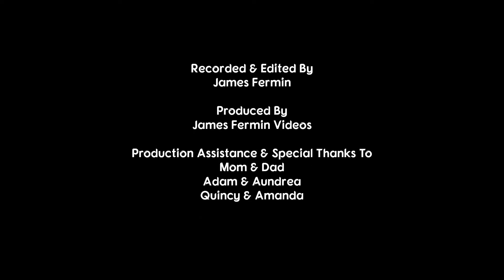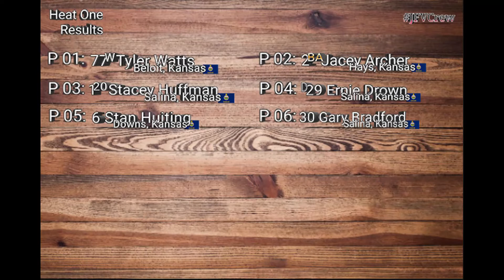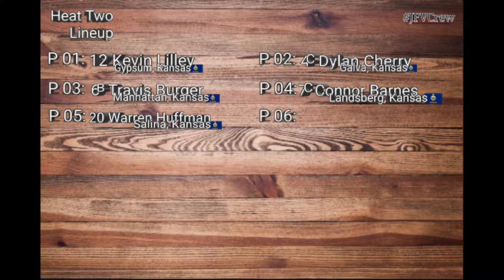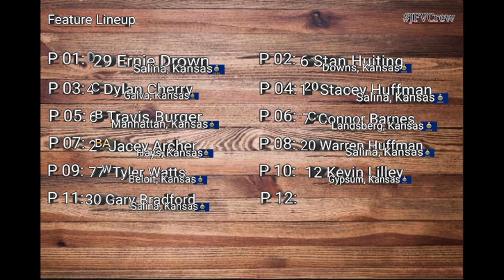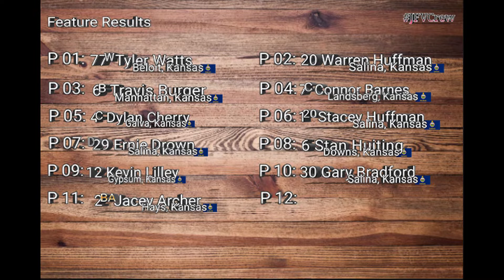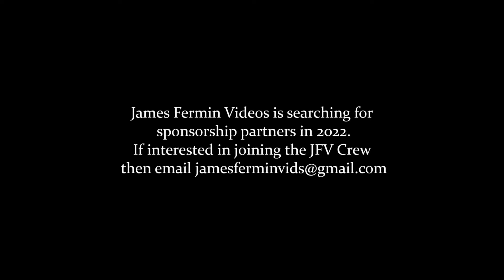Northern SportMods #3, Full Race, Salina Speedway, 07/29/22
July 29, 2022. Salina, Kansas.

Camera
Canon XA-30